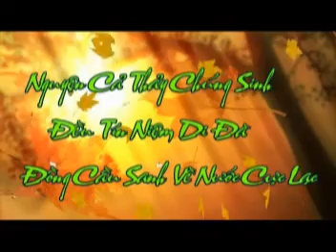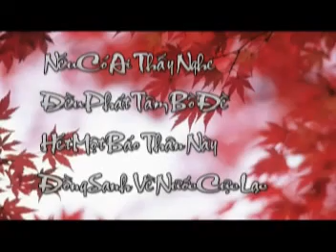Kinh Vô Lượng Thọ tập 134.mpg - Pháp Sư Tịnh Không